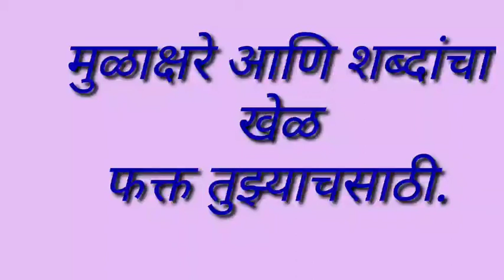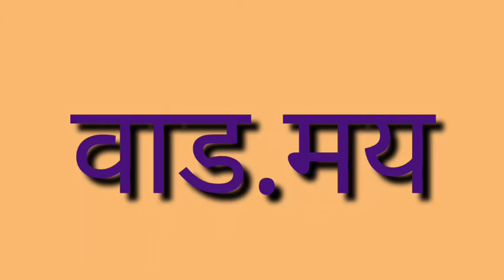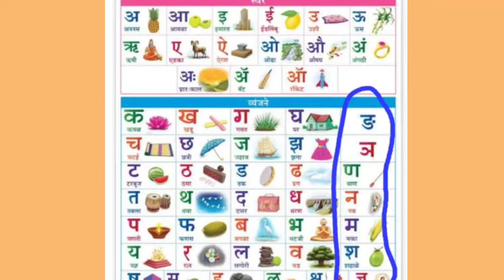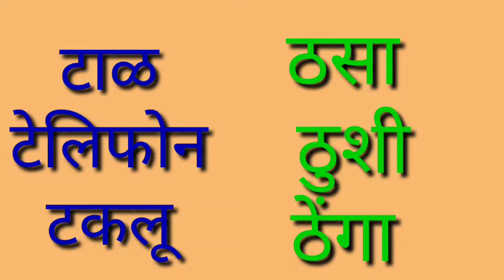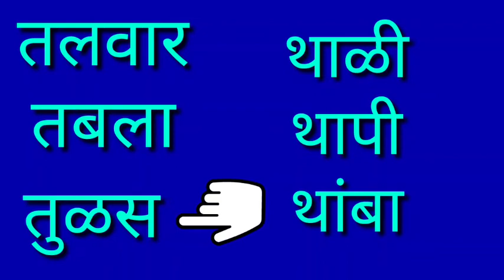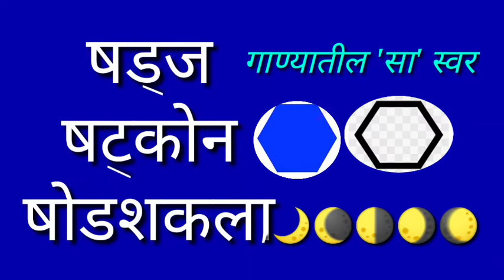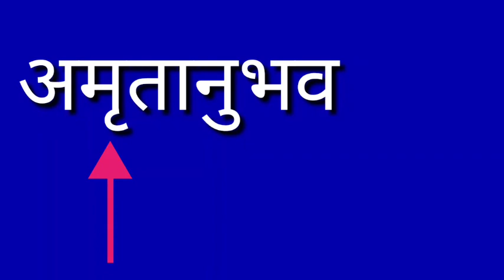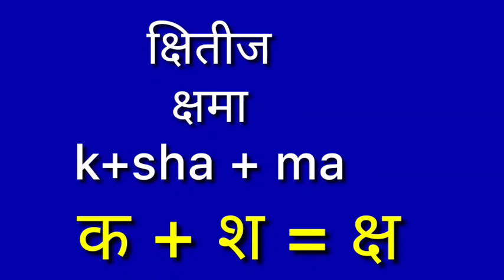मुळाक्षरे आणि शब्दांचा खेळ फक्त तुझ्याच साठी by Vidya Vasant Aher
हा सुध्धा व्हिडिओ  try करा